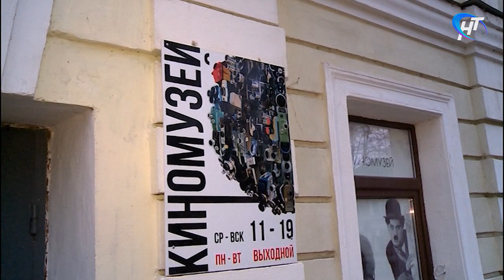В новгородском киномузее Валерия Рубцова прошел «Вечер Мрачняка»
«Вечер Мрачняка». В новгородском киномузее Валерия Рубцова состоялось весьма странное и неоднозначное событие осени. Серая, унылая и дождливая погода – самое время
насладиться печальной лирикой, а впрочем, и от души посмеяться над проблемами.